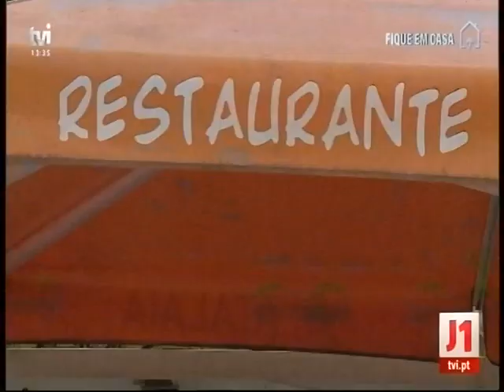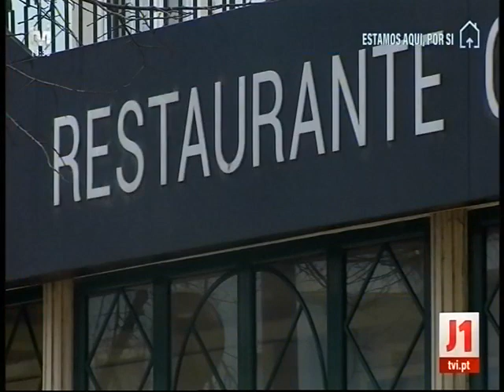TVI - Apoio às rendas comerciais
Declarações da bastonária Paula Franco, em "peça" transmitida no «Jornal da Uma»